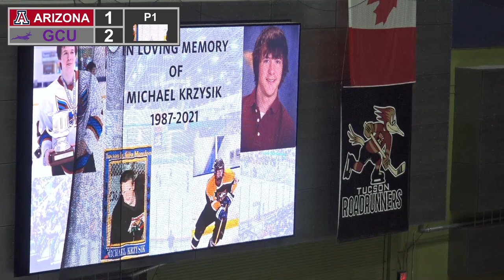11/6/21 U of A Wildcats vs. GCU Antelopes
Second game in a two game series at the Tucson arena. Game last night ended in a shootout with the final score 2-1 U of A Wildcats.